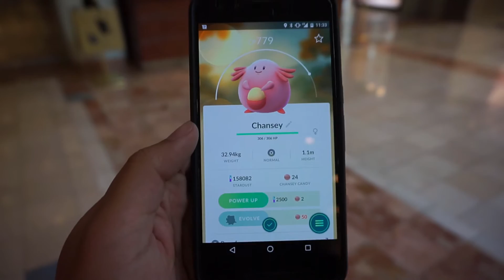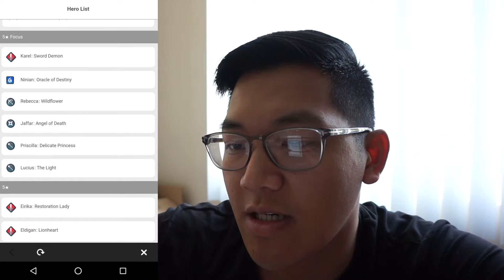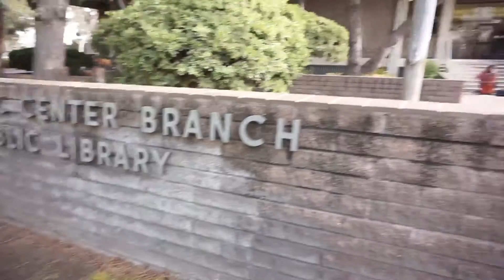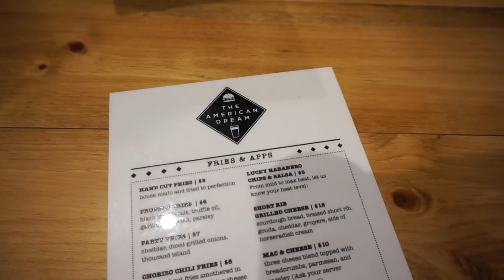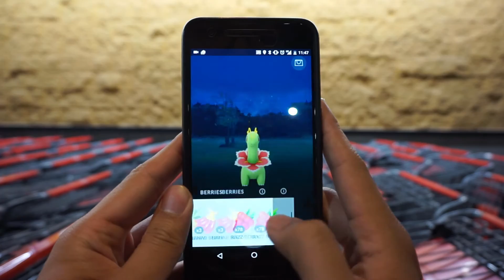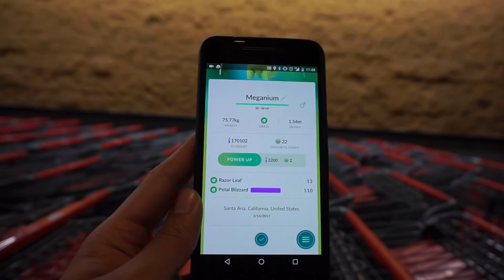VLOG 07 - PI DAY FESTIVITIES, FE HEROES BLAZING SHADOWS SUMMONING, & MEGA LATE NIGHT CATCH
Check out what I was up to on 3.14 pi day. I had dinner with my two brothers, Anthony and Mark. Sorry, but I was not able to find the Reddit thread with the 5* pull rates for each color that I mentioned in the video.